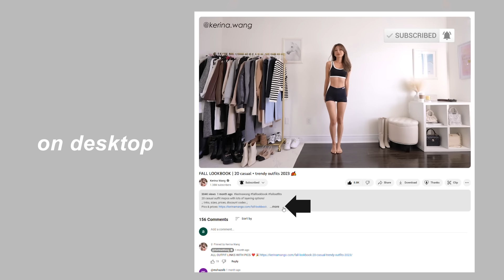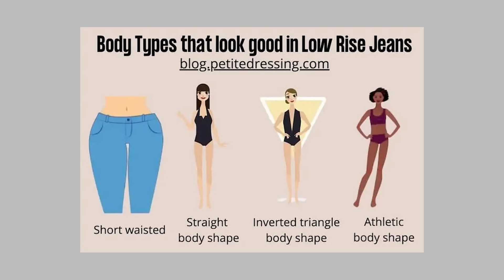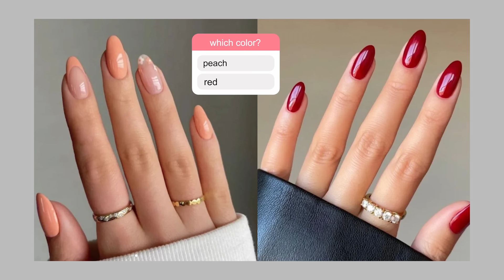2024 FASHION TRENDS (but wearable!)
thumbs up for this informative video! lots of research was done for you besties ♥

♡ MY MEASUREMENTS ♡
height: 5’7” (170cm)
bust: 33” (83cm)
waist: 24” (60cm)
hip: 35” (87cm)
mid thigh: 18.5”
leg inseam: 31”

♡ OUTFIT LINKS ♡

0:00 links in the description!

0:40 trend 1
black off shoulder sweater (xs $16)
heels (7.5 $100)

2:30 trend 2

4:49 trend 3

6:09 trend 4
white off shoulder top (xs $50)
white pleated skirt (xxs $50)

7:38 trend 5
grey pleated skort (00 $50)
square buckle black belt (XS/S $17)
knee boots (8 $270)

9:28 trend 6
black pleated skirt (S $22)
NEOPRENE EFFECT JACKET (M $70)

10:58 trend 7
white pants (Tall 0 $148)

12:24 trend 8

14:02 trend 9

15:00 trend 10
white squareneck top (xs $66)
yellow satin skirt (xxs $50)
yellow satin shirt (s $50)

16:26 trend 11
mary jane heels (8 $100)
coat (0 $110)

17:18 trend 12